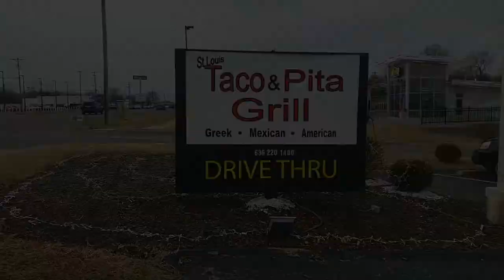St. Louis Taco & Pita Grill | St. Louis MO 63011 | Review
EPISODE 3 - FEBRUARY 3, 2018 - VLOG -

EQUIPMENT:
Shot using Samsung Galaxy J3 and Samsung Galaxy Emerge (phones) and edited with Magix Fastcut

Review of St. Louis Taco & Pita Grill at 15493 Manchester Road in Ballwin  MO  63011.  Building was formerly a Kentucky Fried Chicken and is not much to look at either outside or inside, but the food on the other hand was absolutely awesome.  By all means, try this place.